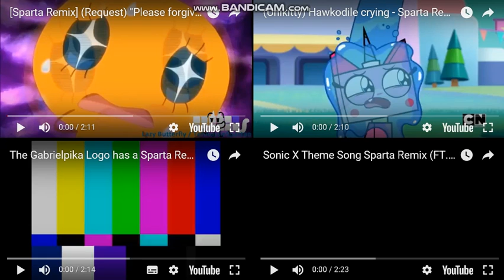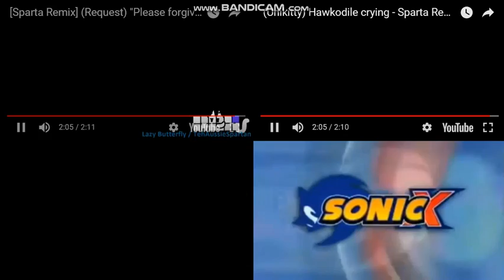Let’s Remake FTW 01 --- Sparta Extended Remixes Side-By-Side 370